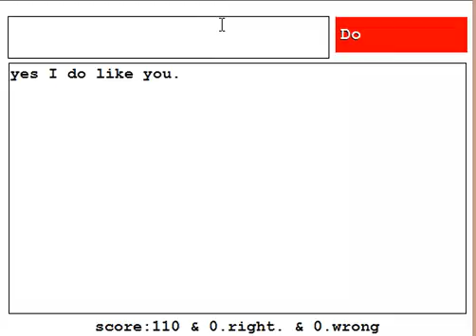SecreTruth - a.i.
Testing artificial intelligence.